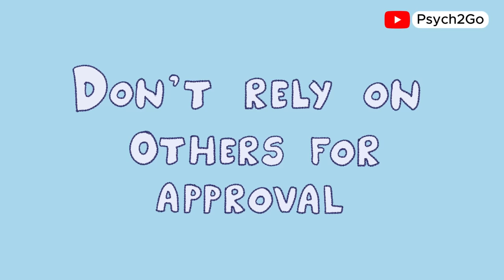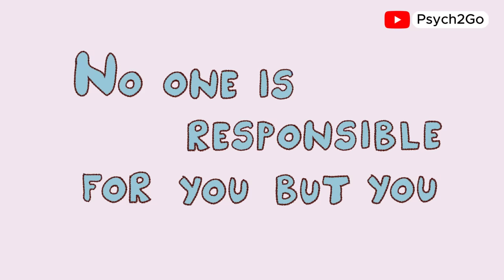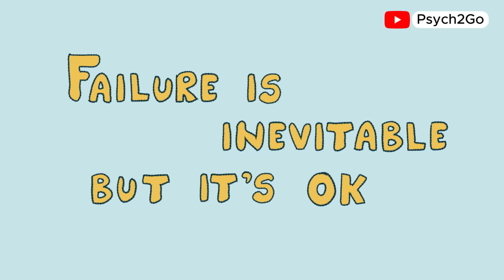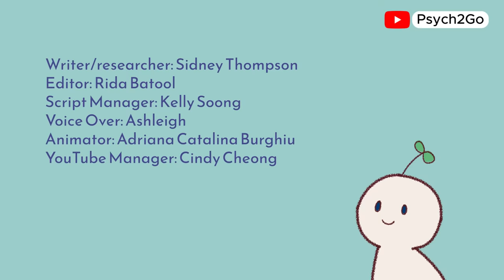5 Tough Truths That Make Life Easier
Life often challenges us with hard-to-accept truths, but embracing them can pave the way for a simpler and more fulfilling existence. In this video, we delve into five harsh truths about life that, while uncomfortable, can bring about profound personal growth and self-improvement. By learning to accept these lessons, you can navigate life’s challenges with greater clarity and purpose.

Whether you're exploring life lessons, self-help strategies, or self-development tips, this video offers practical insights to help you foster a meaningful and manageable life. Let’s uncover how these truths, though tough at first, can transform your approach to happiness, resilience, and personal growth.

0:18 - Don’t rely on others for approval
1:04 - Being too dependent can hold you back
1:54 - No one is responsible for your life but you
2:33 - Failure is inevitable, but it’s okay
3:15 - The power of radical acceptance

**Credits:**
- **Writer/Researcher:** Sidney Thompson
- **Voice Over:** Ashleigh
- **Animator:** Adriana

**References:**
- Cucnic, A. (2022, November 3). *What Is Radical Acceptance?* Verywell Mind.
- Daskal, L. (2018, June 8). *10 Harsh Truths That Will Improve Your Life Instantaneously*. Lolly Daskal.
- Delgado, J. (2019, April 26). *7 Truths of Life Difficult to Accept, but Extremely Liberating*. Psychology Spot.

Discover how accepting these truths can inspire you to take charge of your life and embrace positive change. Let’s grow together! 🌱